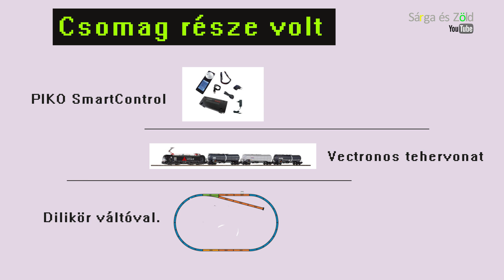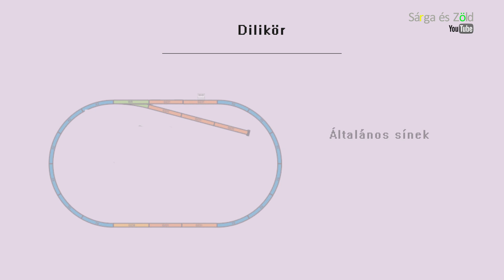Premium Train Set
2017ben vettem ezt a PIKO "kezőkészletet" . Telitalálat volt a PIKO-tól, azonnal megfogja a modellezőt. Az ESU rendszer tökéletesen működik.
Készlethez tartozó PIKO Vectron már megvillantotta, hogy mire készül a gyártó.
6év után még ma is megvenném.